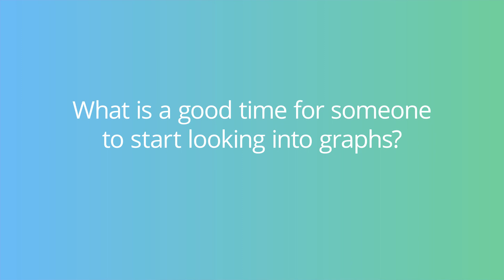Unlimited Possibilities: 5-Minute Interview with David Mohr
“My favorite thing about Neo4j is that the technology is such a game changer for how our customers are leveraging data. It’s so different from what they’ve been doing. And it really drives a lot of value for their business,” said Dave Mohr, director of North American East Region sales for Neo4j.

A graph database like Neo4j allows much greater flexibility than a traditional relational database, and this is especially true for businesses that need to be able to visualize the connections in their data.

In this week’s five-minute interview (conducted at GraphTour NYC 2019), we speak with Dave Mohr, director of North American East Region sales for Neo4j, about business transformations customers are seeing using Neo4j.